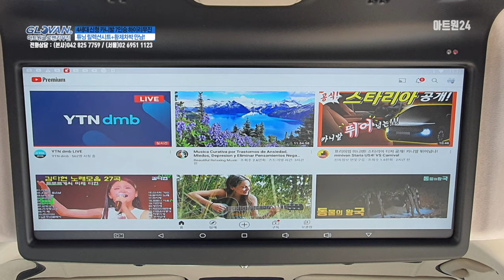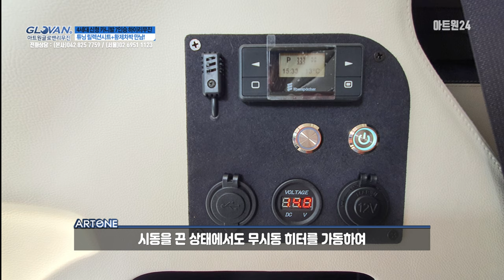4세대 신형 카니발 7인승 하이리무진 릴렉션시트+황제차박 만남은? 대박입니다!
항상 좋은 영상을 제작할 수 있도록

7인승 리무진 릴렉스 시트+황제차박캠핑 작업이 완성되었습니다.

KA4 카니발을 타시는 분들이라면 패밀리카 그 이상의
실용성 및 캠핑&차박을 생각해 보시는 부분입니다.

전기장치+침대시트는 차박 부분에서 매우 탁월한 시공입니다.
평탄화를 전동으로 편리하게 조작하고 시트 고유의 실용성과 품격
그이상의 가치를 아시는 분들께서 인기있는 시공으로 주문되고 있습니다.

패밀리카를 고려하시나요?
차량 구매부터 실내 리폼까지 한 번에!
진행할 수 있는 글로밴리무진은 어떠신가요?

자세한 상담을 원하신다면?
언제든지 연락 주시면 친절한 상담 도와드리도록 하겠습니다.

아트원본점: 대전시 유성구 안산동 118-1
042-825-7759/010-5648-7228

4세대 신형카니발 튜닝품목은 아래 링크에 둡니다.